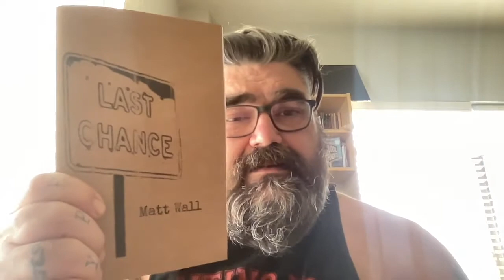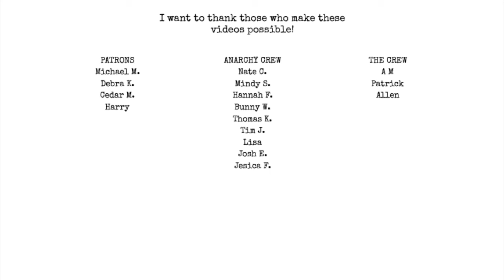identifying the problem with your manuscript